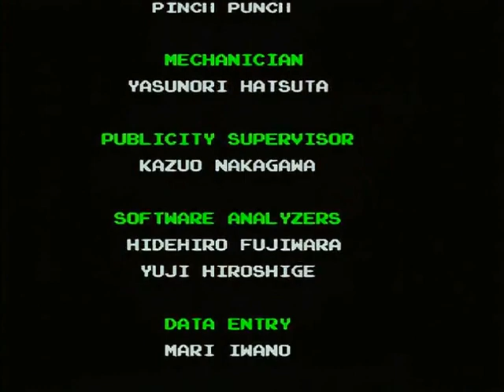カダッシュ「基板」１コインクリア 忍者 [Arcade Game] Cadash 1CoinALL Ninja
タイトーのアクションゲーム「カダッシュ」忍者です。

忍者は移動速度が速く、手裏剣で遠くの敵を攻撃できます。
また攻撃力も高いのでかなり強力なキャラですが、レベルアップに
必要な経験値が一番多く、LV20には54000の経験値が必要です。

通常水に落ちるとダメージを受けるので、人魚を助けてから
進むのですが、ダメージを受けながら無理やり進むことができます。

特に何も良い事はないのですが、たまには違った遊び方も
面白いかもしれません。

プレイヤー：KI